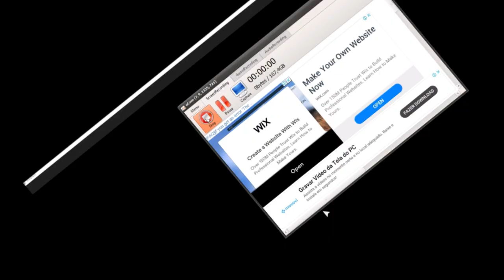Explorando os segredos de BEE SWARM no Roblox parte 1